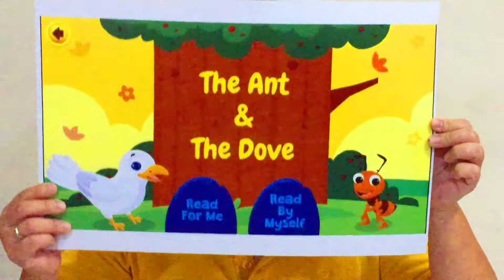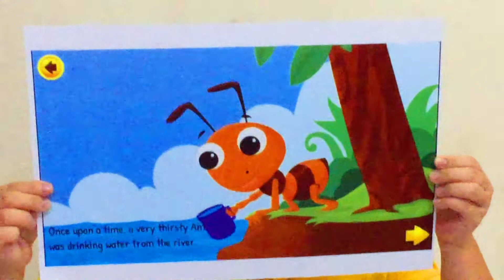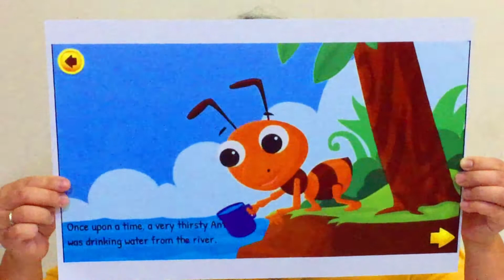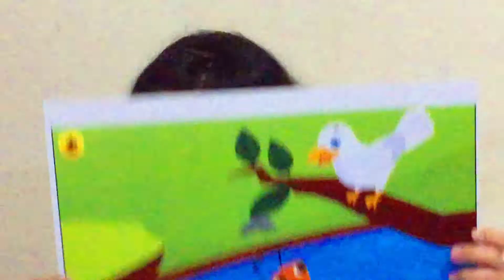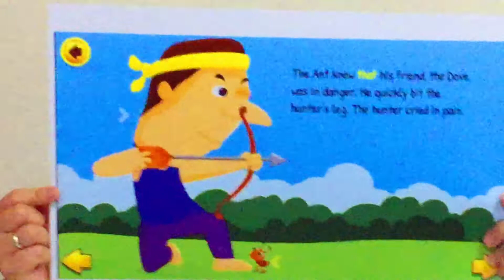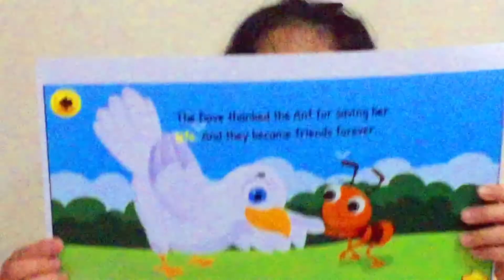19 Juli 2020 - Kelas Bayi & Kecil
Sunday School 19 Juli 2020
Kelas Bayi & Kecil